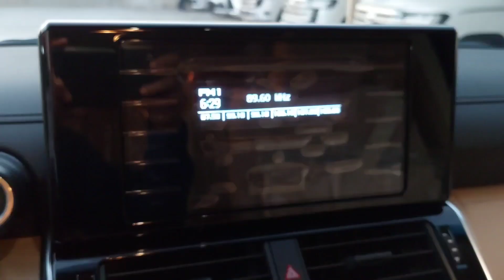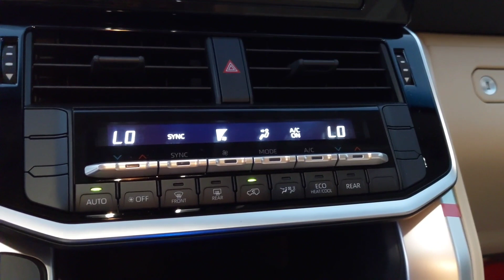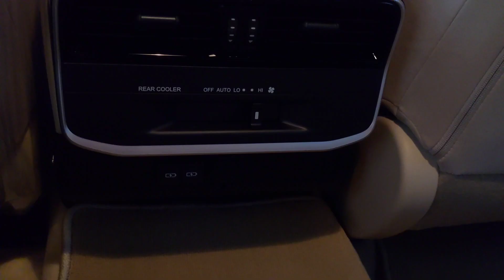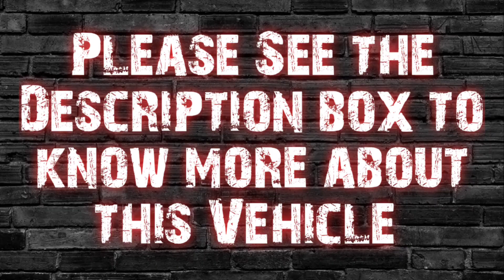لاند كروزر - جي اكس ٢٠٢٢ موديل قطر اديشن Land Cruiser GX 2022 Qatar Edition.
BEFORE DISCOUNT PRICE  : QRS.208,000/-
LIST NUMBER    : GX

جي اكس
جي اكس٢٠٢٢